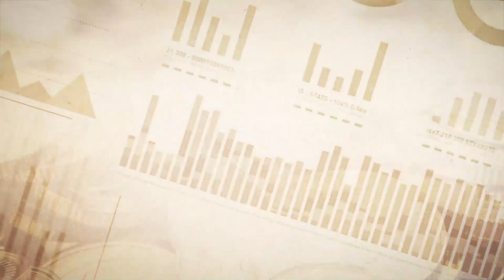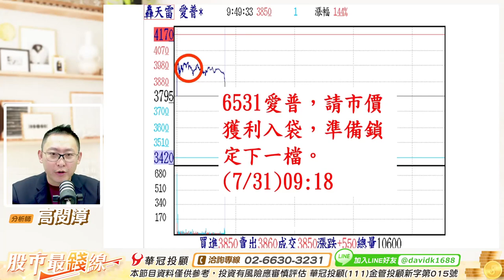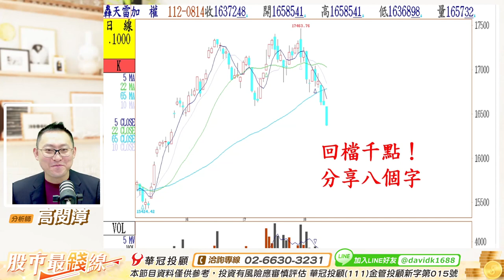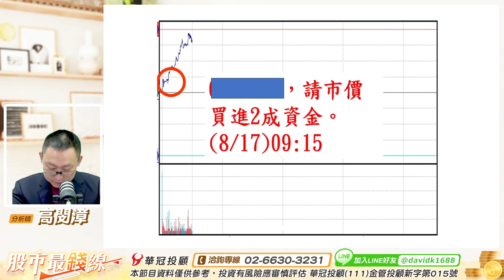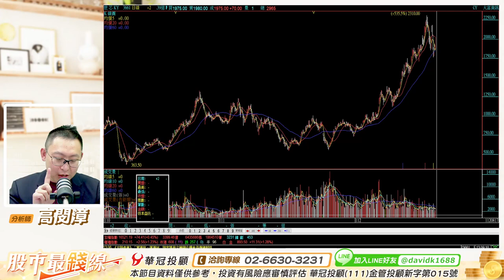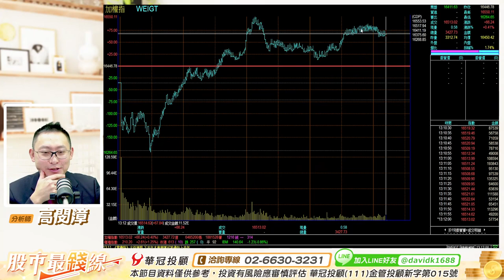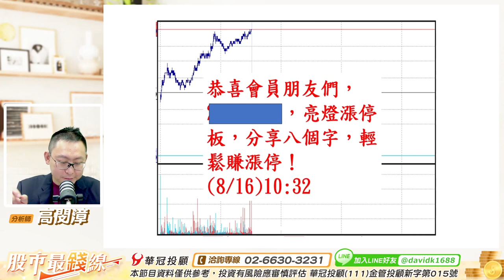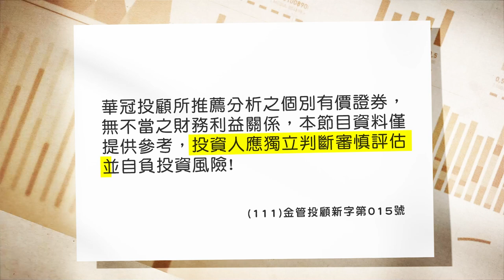'23.08.17【股市最錢線】周一分享八個字，唯有AI，不會BI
主持人：黃品樺
來賓：高閔漳 顧問
主題：888漲停一條龍
節目時間：週一 ~ 週五
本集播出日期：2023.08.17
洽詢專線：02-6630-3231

▍九八新聞台@大台北地區 FM98.1